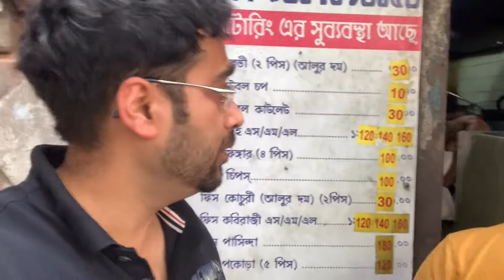Royal Indian Hotel Biriyani 😲 | বিখ্যাত Royal এর Mutton Chap 🔥 | Nizam's Kabab | আপনজন Fish Fry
Hi

In this video I went out on a Kolkata Food Tour at Zakaria Street to have the famous Royal Indian Hotel's Biriyani and the best mutton chaap. Then after finding Dilli6, Sufia etc closed we went to New Market Nizam's to have the famous Kati Kabab and Chicken Cheese Kabab. Finally we had the আপনজন famous fish fry.
We tried to have the best Mughlai food in town and get an experience of Kolkata Street Food.

Full On Bangali brings some day to day yet interesting events from my life, presented as vlogs keeping the Bangla vibe alive.

Music Credit